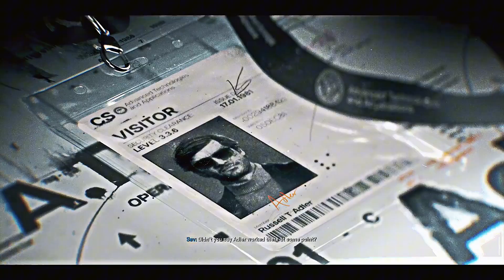ZOMBIES ARMY - BLACK OPS 6 - IMPRESSIVE ULTRA REALISTIC GRAPHICS | 4K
call of duty,call of duty modern warfare iii
call of duty modern warfare 3 gameplay 4k
Call of duty modern warfare 3 multiplayer gameplay
Call of duty modern warfare 3 full gameplay
call of duty black ops 6,black ops 6
black ops 6 beta
black ops,black ops 6 campaign
Ps game
Ps gaming
Epic moments of black ops 6
Amazing moment of modern warfare 3
Top moment of gameplay
How to play
ps5pro reviews
PS5pro high graphics gameplay